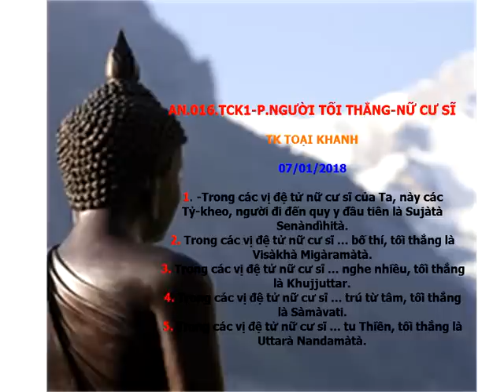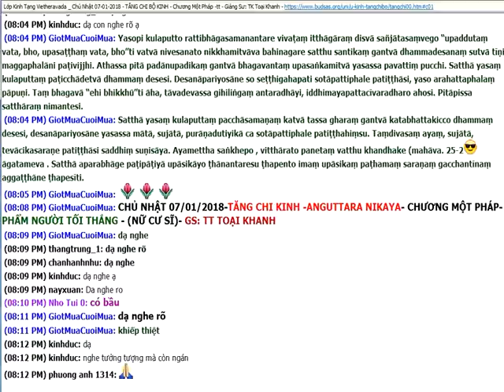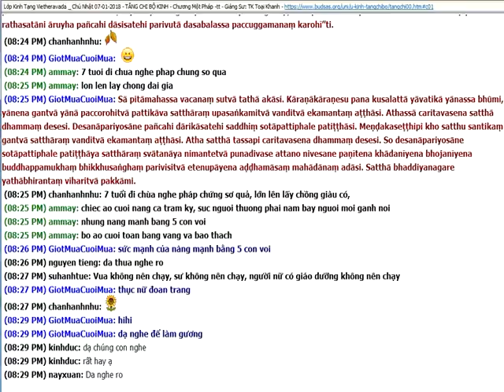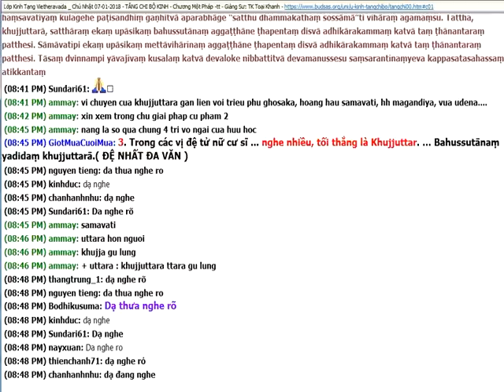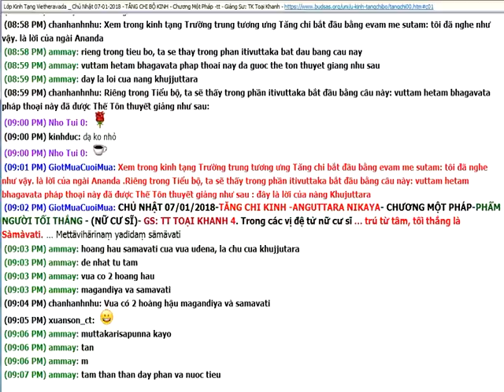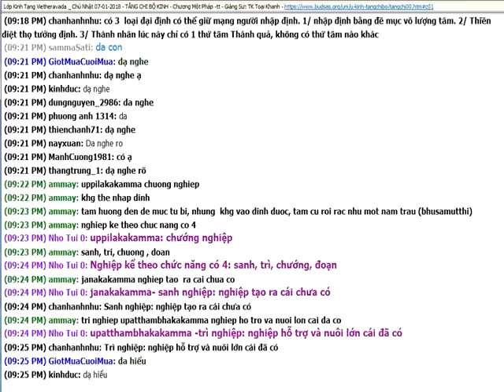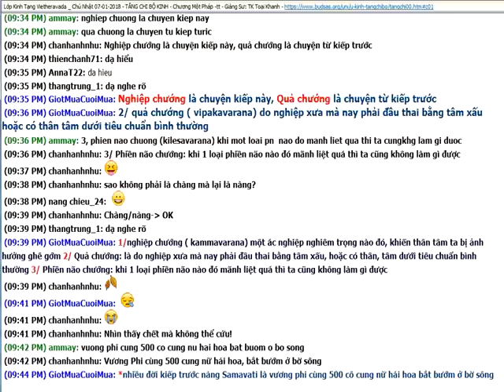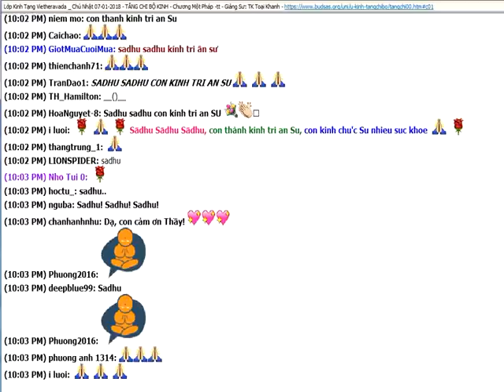AN 016 TĂNG CHI KINH P NGƯỜI TỐI THẮNG TK TOẠI KHANH 07 01 2018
1. -Trong các vị đệ tử nữ cư sĩ của Ta, này các Tỷ-kheo, người đi đến quy y đầu tiên là Sujàtà Senàndìhità.
2. Trong các vị đệ tử nữ cư sĩ ... bố thí, tối thắng là Visàkhà Migàramàtà.
3. Trong các vị đệ tử nữ cư sĩ ... nghe nhiều, tối thắng là Khujjuttar.
4. Trong các vị đệ tử nữ cư sĩ ... trú từ tâm, tối thắng là Sàmàvati.
5. Trong các vị đệ tử nữ cư sĩ ... tu Thiền, tối thắng là Uttarà Nandamàtà.